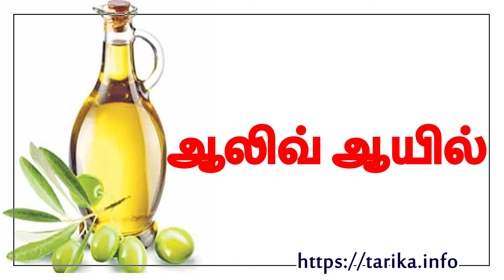உங்களின் நகங்களை அழகாக மாற்ற எளிய வழிகள்